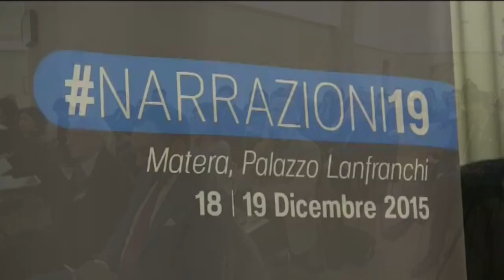Graziano Delrio: "per Matera 2019 vogliamo prepararci per tempo, non come Expo"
Lo ha detto il Ministro delle Infrastrutture, Graziano Delrio, a margine dell'inaugurazione di "narrazioni19, giornate di studio sulle prospettive e lo storytelling del Mezzogiorno".

"Questo Paese deve smettere di arrivare a cogliere gli appuntamenti importanti all'ultimo secondo, come abbiamo fatto per Milano"; per Matera 2019 - quando sarà Capitale europea della Cultura - "vogliamo prepararci per tempo: stavolta Matera deve essere una storia diversa".